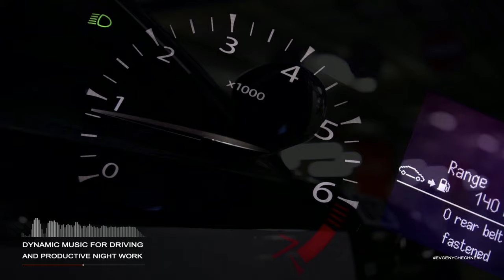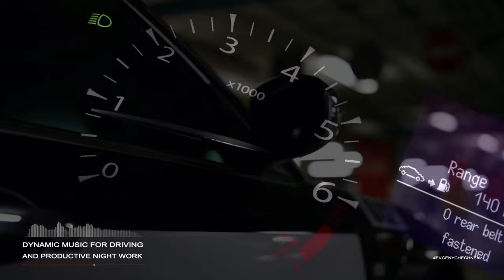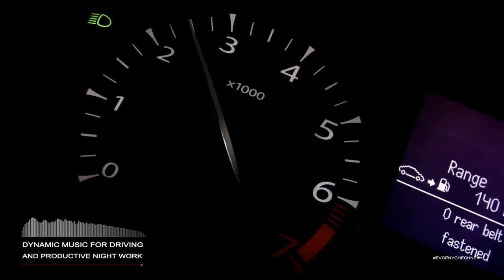Dynamic car music for driving and productive night work | Electronics, Techno House melodic playlist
A dynamic playlist with great relaxing soft deep melodic house music for drivers to help relieve stress and calm nerves while driving or spending time in traffic jams. This mix of deep house, techno and electronic music is perfect for creative garage work, night driving, car music or relaxing. Relax with us to fully recharge your batteries for the next challenge.

🎧 Tracks:

► 00:00:00 Bransboynd - Pop Dream
► 00:03:24 Dima DJ Docent - Summer
► 00:06:31 Indifferent Guy - Atmospheric Deep House
► 00:09:48 Antarctic - Silk
► 00:13:30 INTROPOLIS - Commercial Summer Mix
► 00:16:45 Antarctic - My Dear Love
► 00:20:01 Progressence - Sunset Beach
► 00:23:09 Sound Forces - Commercial Melodic Background Trance
► 00:27:46 Antarctic - This Life is Beautiful
► 00:31:54 Antarctic - Summer
► 00:35:03 iCENTURY - Amazing Middle Eastern Trip
► 00:37:14 Kornev Music - Upbeat Uplifting Technology Techno Remix
► 00:40:24 Sound Forces - Modern Fresh Trance Dance
► 00:43:24 Antarctic - Upbeat Electronic Modern Corporate
► 00:47:40 Dima DJ Docent - Electronics
► 00:50:47 Sound Forces - Uplifting & Fashion Trance Background
► 00:53:51 iCENTURY - Turkish Dreams
► 00:56:35 Indifferent Guy - Techno Melodic
► 00:59:49 INTROPOLIS - Energy Dynamic Future Bass
► 01:02:48 Indifferent Guy - The Summer
► 01:06:01 Kabbalistic Village - Modern Tech House Fashion Music
► 01:09:50 Toucan Music - Upbeat Pop Background
► 01:12:07 Sound Forces - Xmas Trance Dance Music
► 01:15:17 Summer Loops - Deep And Warm

Author:
The editing of the video 'Dynamic chill music for driving and productive night work | Electronics, Techno, House melodic playlist' was made by me personally, the author of the channel 'Best music for soul ► chill, relax & meditation'.

In order not to lose the video that you are watching, click the button 'Like' or 'Add to playlist' under the video, and this video will appear on your channel.

I would be grateful for your comments!

The music on the channel can be used only with the permission of the performers, links to their pages can be found in the descriptions.
What can be found on the channel Best music for soul ► chill, relax & meditation?

The style of all musical compositions is very diverse, here every listener can find for himself something very close in spirit.

If you just want to relax, you can not only listen to beautiful music, but also watch videos online with beautiful landscapes of nature, and video sequences with a great atmosphere.